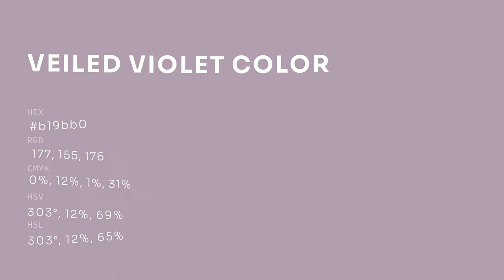Veiled Violet color b19bb0 hex color - Violet color - Cool color b19bb0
What color is Veiled Violet ? b19bb0 hex color - Violet color - Cool color b19bb0

Hex b19bb0 Color Code is also known as Veiled Violet color.

Hex b19bb0 Color code in RGB color code model is created after adding 69.41% red color, 60.78% green color and 69.02% blue color.
Hex b19bb0 Color code in CMYK color (process color) code model is generated after subtraction of 0% cyan, 12% magenta, 0% yellow and 30% black.